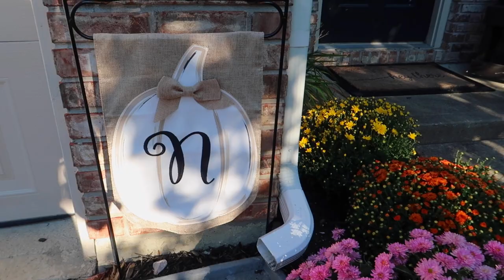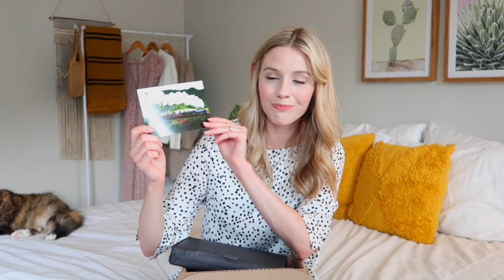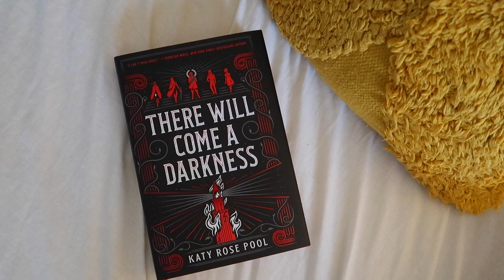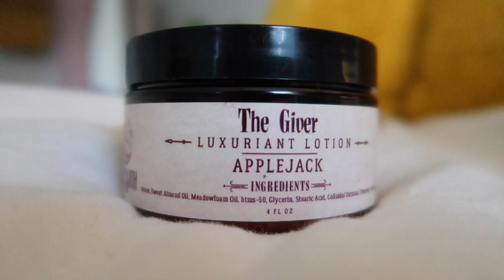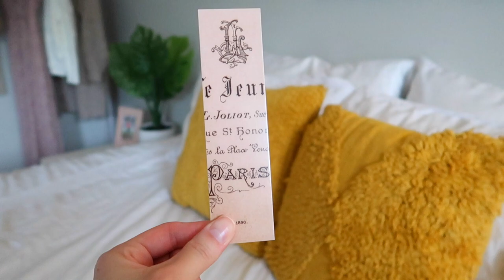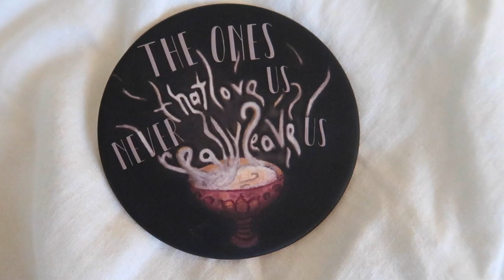week in my life: new cat & unplugged book box unboxing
Hello, Teacups!
I am so excited for today's vlog because I'm going to be introducing you to my new cat! Ahhhh! She is so sweet and I know you guys will love her. I'm also going to be doing an unboxing for the Unplugged Book Box! Thank you so much to Unplugged for gifting me the September 2019 YA box! ✨

My name is Abigail and I’m a Hufflepuff vlogger who has a lot of love for books, style, and decor. Welcome to my Teacup family! 🌟